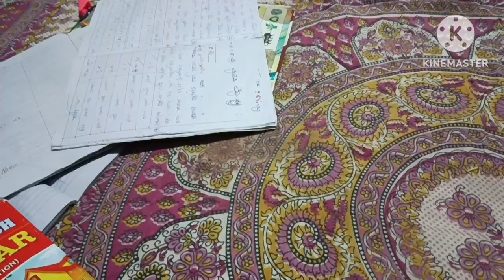দুপুরে পোড়া তরকারি দিয়ে ভাত খেয়ে রাত্রে, কম খরচে অসাধারণ চিলি চিকেন বানিয়ে ফেললাম।।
দুপুরে পড়া তরকারি দিয়ে ভাত খেয়ে রাত্রে ছিল কম খরচে অসাধারণ চিলি চিকেন।। সাথে ছিল কালবস মাছের ঝোল।।

simple blog
daily blogger
daily routine

আমি রুপা আজকের ব্লগটি আপনাদের যদি ভালো লেগে থাকে অবশ্যই চ্যানেলটি সাবস্ক্রাইব করে পাশে থাকবেন কিছু যদি ভুল ছুটে হয়ে থাকে অবশ্যই ক্ষমা সুন্দর দৃষ্টিতে দেখবেন ধন্যবাদ সকলের সুস্থ থাকবেন ভালো থাকবেন।।